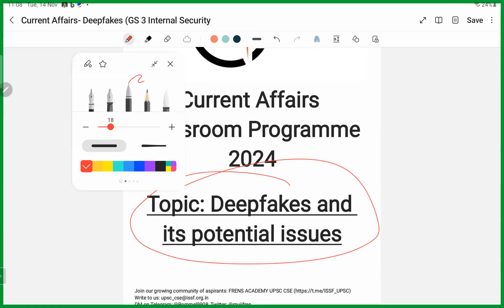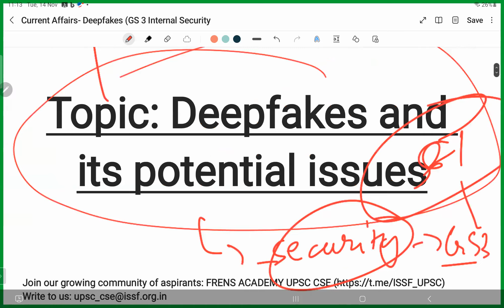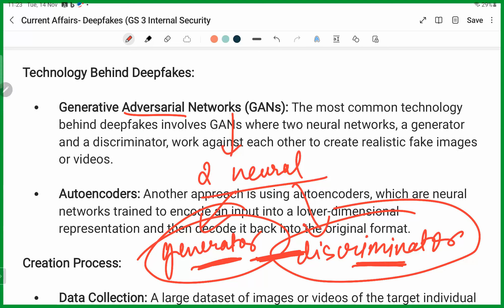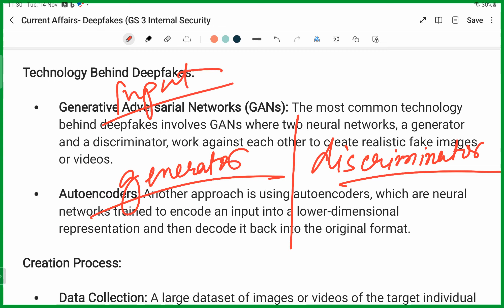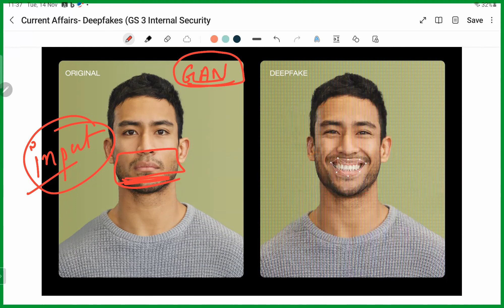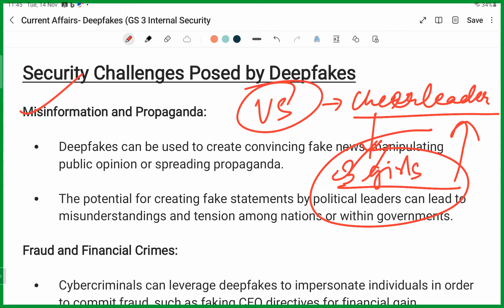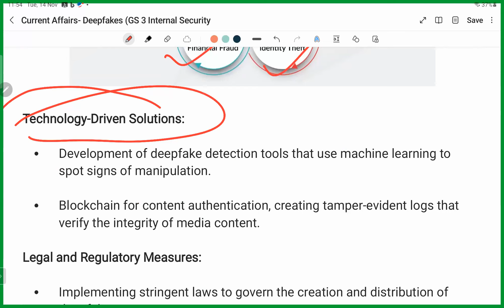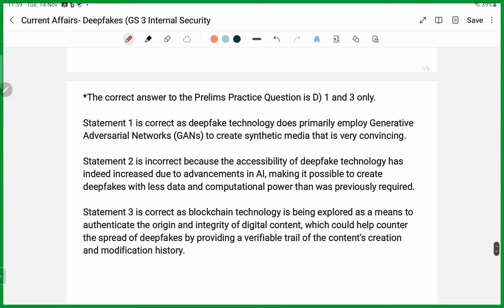UPSC CSE: DEEPFAKES- THE SCIENCE AND ITS CHALLENGES (CURRENT AFFAIRS)